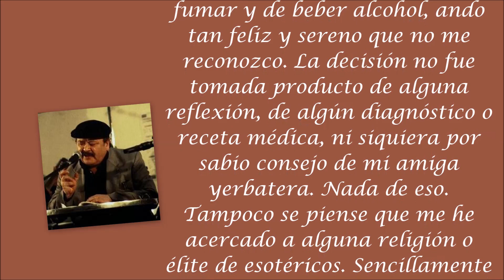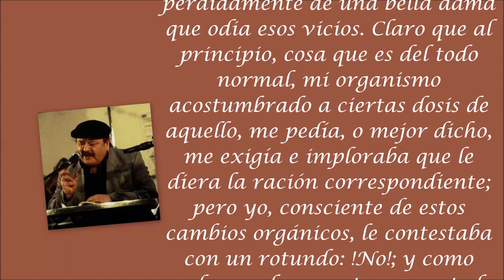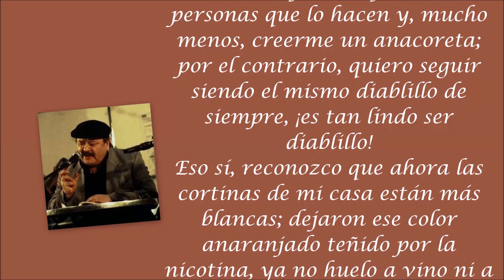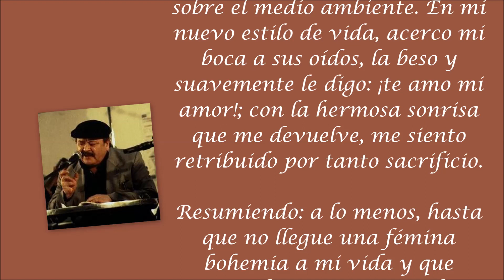Confesiones de un enamorado MANUEL RAMOS MARTINEZ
RELATOS
Confesiones de un enamorado
Autor: Manuel Ramos Martínez
todos los derechos reservad@s
Voz; Lorena Fernandez
Material de Difusión: Desnudando el alma con palabras